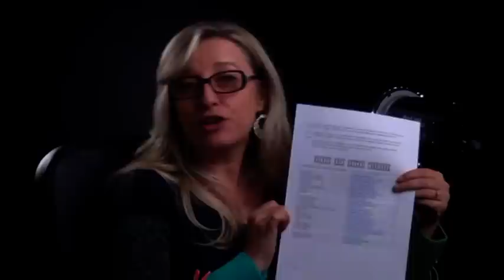TUTORIAL PER ATTORI : 4 Come scegliere l'agente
In questa lezione risponderò a tutte le domande che mi avete fatto riguardo la scelta dell'agente: come sceglierlo, come proporsi, che mail scrivere. LEGGI SOTTO!

Qui potete scaricare il file aggiornato delle agenzie a cui potete rivolgervi aggiornato al 2023: